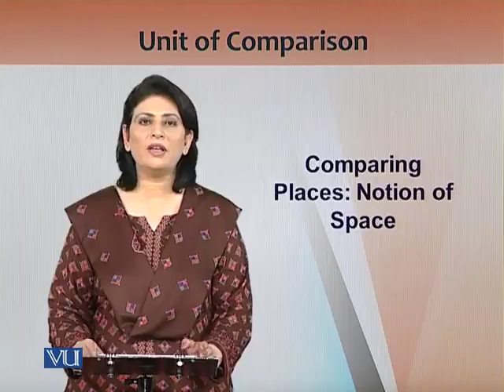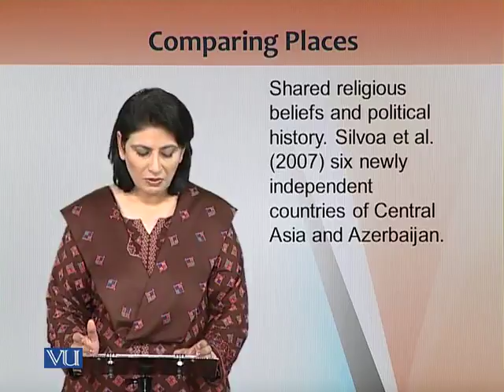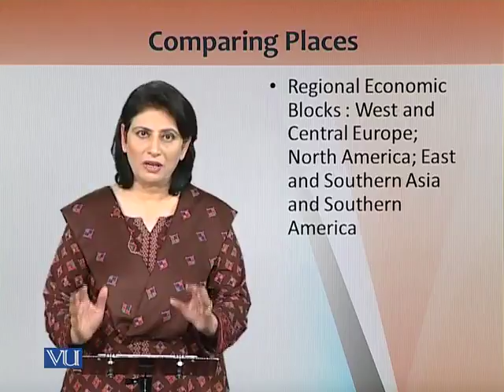EDU604_Topic054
EDU604 - Comparative Education
Topic: 54